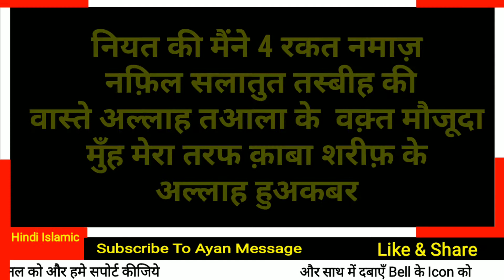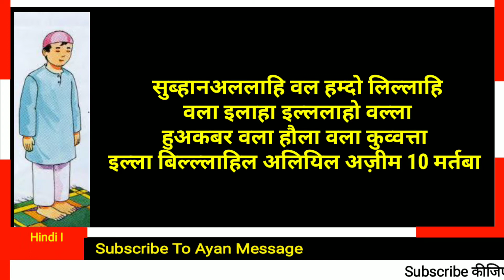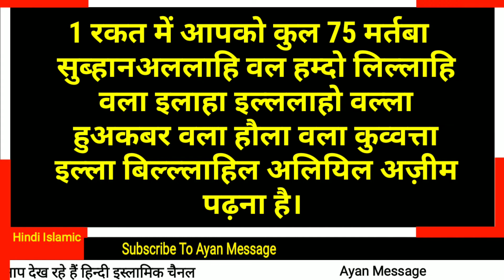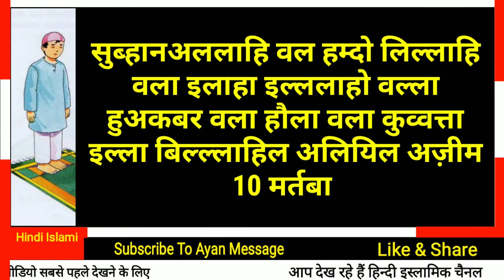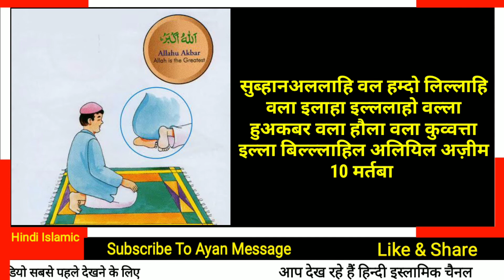सलतुत्तस्बीह की नमाज़ का आसान तरीका | Namaz of Salatut Tasweeh | Ayan Message